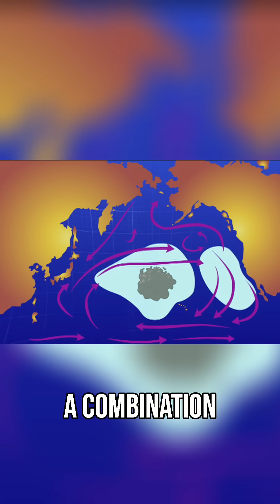Texas Sized Plastic Island Floats Near Hawaii | Cooler Facts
A massive plastic island twice the size of Texas floats 1000km from Hawaii in the Pacific Ocean. This eastern garbage patch traps 6kg of plastic per kg of plankton in clockwise ocean currents.

Cooler Facts S01 E05
00:00:00 La calma azul del Pacífico y su desafío plástico
00:00:08 Gran masa de basura plástica en el Pacífico
00:00:17 El parche de basura oriental: tamaño y persistencia
00:00:26 Fenómeno oceánico que atrapa la basura plástica
00:00:33 La influencia de corrientes y presiones en el océano
00:00:43 Proporción de plástico versus plancton en muestras
00:00:50 Trampas de basura similares en otros océanos
00:00:58 Distribución global de residuos plásticos en océanos

🔬 Discover the wonders of science on Curious?: Science and Engineering! Click the links to explore recent uploads featuring groundbreaking discoveries and innovative solutions.

Explore the wildest wonders of our world with Cooler Facts! Dive into rapid-fire, animated shorts that reveal mind-blowing truths about everything—from the human body and cutting-edge tech to the mysteries of the cosmos. Get ready for an epic journey through the most unbelievable facts!

🔍 Love mind-blowing facts? Check out our Cooler Facts playlist and explore incredible truths across science, tech, and the universe! Dive in and discover more! 🌠

Welcome to the official Curious?: Science and Engineering YouTube Channel! Be inspired to dive into the world of science and engineering! From wacky experiments to life-changing moments, explore how projects shape countries and how remarkable creations stand out globally. Feeling curious? We’ve got just the channel for you.

🔬 Love science and engineering? Science and Engineering for exciting experiments, life-changing moments, and captivating discoveries! 🚀🔍✨

Are you fascinated by science and engineering? Then you'll love Mayday Air Disaster! Dive into gripping air crash investigations and expert analyses that unravel the mysteries of aviation disasters.

Mind blown? There’s more where that came from. 💡🧪 From wild inventions to real-life survival, the Curious? Network is full of stories that push the limits.